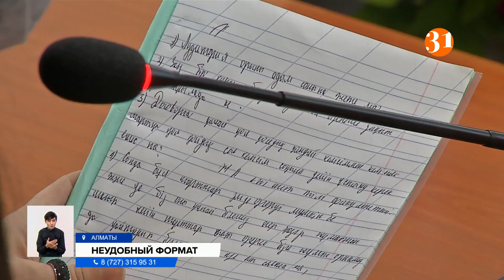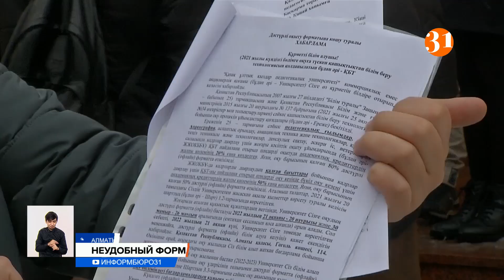Обманули! На что жалуются 1 700 студенток педуниверситета в Алматы?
В Алматы студенты женского педагогического университета заявили, что их обманули. Они поступили в учебное заведение и занимались удаленно. Теперь же их вызывают в вуз на занятия и при этом собираются поднять стоимость обучения.
Асель Калдыбалина – работающая мама троих детей. Также она учится на первом курсе факультета литературы в женском педагогическом университете. Говорит, поступила, потому что обучение было онлайн. Недавно женщина узнала, что теперь ей нужно посещать занятия, и стоимость обучения выросла.
АСЕЛЬ КАЛДЫБАЛИНА, студентка:
– Сказали, сначала 136 тысяч тенге за год, а сейчас говорят, 550 тысяч, по-моему. В два раза увеличили. С других городов если приедут, надо будет снимать квартиру, которая у нас недешевая.
Асель и другие студентки обратились к ректору вуза. Среди них есть матери-одиночки, многодетные из разных регионов страны, взявшие кредит на обучение. Возмутило их то, что об изменениях при поступлении не предупредили. Всего в такой ситуации оказались 1 700 студенток.
АСЕЛЬ ШАКМАРАНКЫЗЫ, студентка:
– Изначально, когда мы поступали, они должны были нас предупредить, что цена будет повышена. Нам никто ничего не говорил. На 200 тысяч поднять цену – это очень много. Некоторые хотели перевестись в частные вузы, чтобы была возможность учиться онлайн и оплачивать. Им сказали, поздно и нельзя перевестись.
Ректор ЖенПИ уверяет, что сумма за обучение действительно вырастет. Новые прайсы в марте утвердит комиссия. А насчет перехода на формат офлайн заверила, что студенток предупреждали.
ГУЛЬМИРА КАНАЙ, ректор ЖенПУ:
– Мы предупреждали, что 20 процентов обучения будет онлайн, 80 – офлайн. То, что онлайн они уже отучились, и дальше должны посещать занятия. Но мы будем входить в положение студенток и сделаем подходящее расписание.
Ректор добавила, что для удобства студенток, многие из которых работают в школах, решено пересмотреть расписание. Заниматься они будут в выходные дни. Также пообещали не повышать значительно стоимость образования.